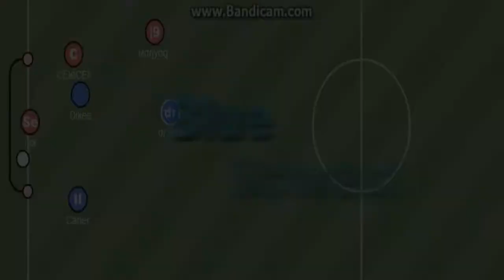dr.who -Haxball- "I"